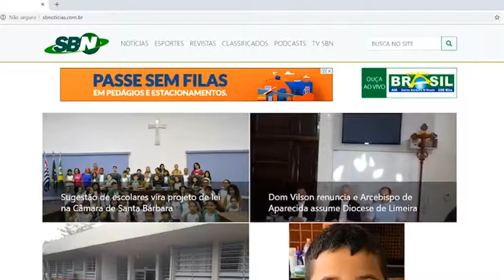Empresário em Destaque - Beto Gazzeta Carneiro